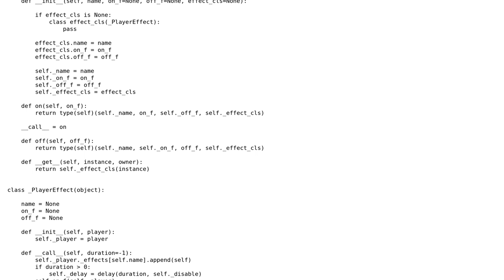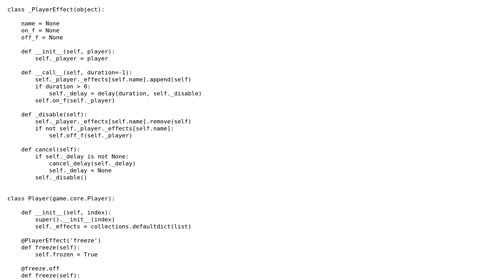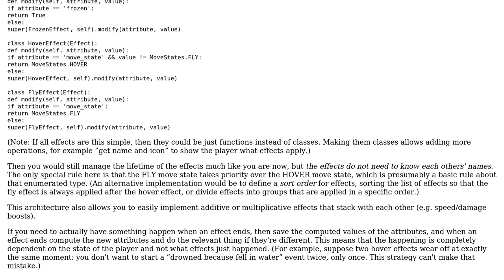Code Review: Creating a complex hierarchy for "Player Effects"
With thanks & praise to God, and with thanks to the many people who have made this project possible! | Content (except music & images) licensed under CC BY-SA | Music | Images & others | With thanks to user Markus Meskanen user Kevin Reid and the Stack Exchange Network Trademarks are property of their respective owners. You are responsible for your own actions.